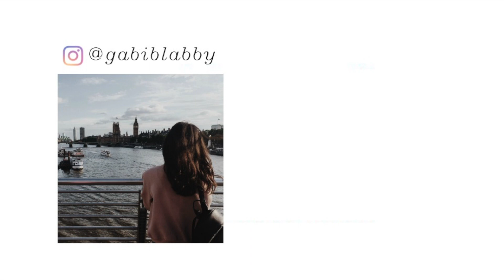5 Tips to Survive a Long Flight